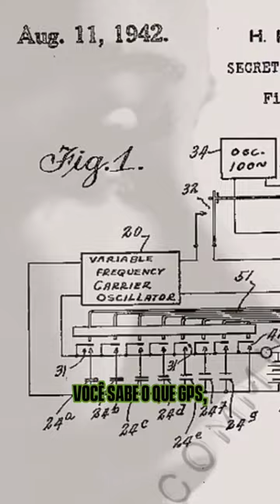Hedy Lamarr: a mente por trás do wi-fi